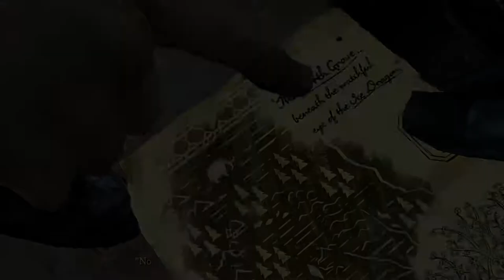Telltale's Game of Thrones Episode 4 Walkthrough: Sons of Winter - Part 1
Game of Thrones - A Telltale Game Series episode 4 - Sons of Winter is episode 4 in a 6 part series.